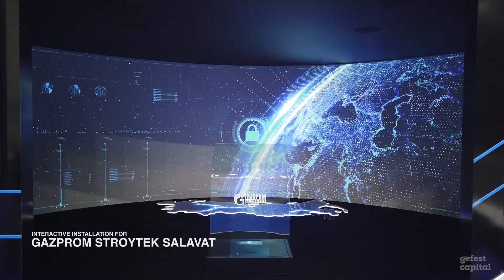Команда Interactive Russia разработала уникальную инсталляцию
Команда Interactive Russia разработала уникальную инсталляцию с прозрачным управляющим экраном и панорамной проекцией для компании Газпром СтройТЭК Салават, в рамках участия на Петербургском Международном Газовом Форуме 2019.